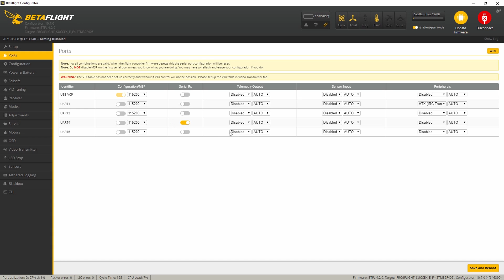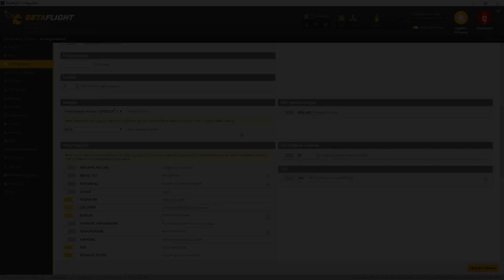iFlight SucceX-E F4 V2.1 - FLYSKY iBUS Setup